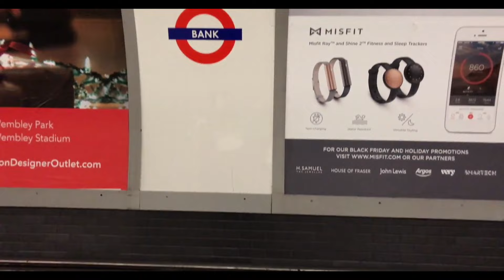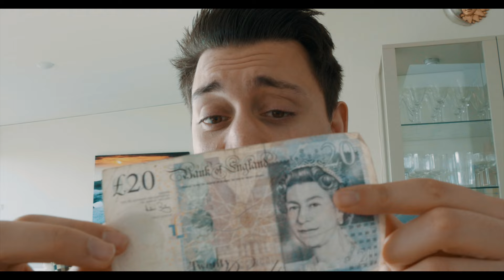I am moving from England to Sweden! - Brit in Sweden #1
I was born and raised in England. Lived here all my life and spent the last 6 years in London. Now I've decided its the right time in my life to move abroad and embark on a new adventure! So I cant wait to share my experiences with you on youtube :) This marks the start of a new adventure!

My Gear;